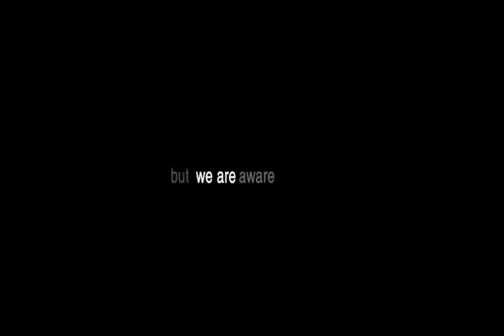Wake up, imagens para "Betong" de Jon Balke, "Statements" ( w/Sidsel Endresen )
imagens de :What we are capable of - Anonymous,I AM NOT MOVING - Short Film - Occupy Wall Street, 9 11 the falling man,Roma 15 Ottobre 2011, Heroes - The Tank man,
A 4° Guerra Mundial (The Fourth World War).

som, Jon Balke,  Betong, Statements ( w/Sidsel Endresen )